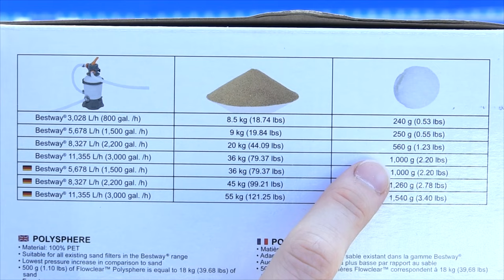Sandfilteranlage mit Filterballs Befüllen ✅ TOP ANLEITUNG: Wie Filterbälle für Pool Pumpe Wechseln?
Sandfilteranlage mit Filterballs Befüllen! Wie viele Filterbälle für Pool Pumpe Wechseln?

In diesem Video erfährst Du, wie Du Filter Balls, Kugeln und Bälle bei einer Sandfilter Poolpumpe selbst richtig tauschen kannst. Mit dieser Anleitung eine Sandfilteranlage mit Filterballs befüllen und somit erfahren, wie man Filterbälle für die Pool Pumpe wechseln kann.

Laut Erfahrungen und einem Test funktionieren diese bei einer Sandfilterpumpe bzw. Filteranlage wirklich super. Doch darf man sie auch rückspülen und wie oft kann man die Anwendung vom Hornbach Testsieger durchführen. Was ist die richtige Menge für den Poolfilter und wieviel bzw. wie viel darf ich somit einfüllen?

Wie schaut es aber mit Flockungsmittel in Kombination mit Filterkugeln aus und sollte man das System danach entlüften? Filtersand, Quarzsand oder Sand funktioniert eigentlich zum Betreiben recht ähnlich, doch was, wenn kein Druck da ist?

Das Einfüllen in die Anlage ist im Betrieb leider nicht möglich, jedoch lässt es sich nach dem Ausschalten ganz einfach tauschen bzw. austauschen. Die Anleitung funktioniert übrigens für fast alle Hersteller, egal ob Bestway Flowclear, Intex, Kesser oder auch Steinbach Miganeo, Monzana von Poolsana und Waterman Oku.

Erneuern muss man sie nach dem Einsetzen erst mal nicht so schnell. Doch kann man sie auch einfach Nachfüllen bzw. füllen bei vollem Pool und wie oft geht das gut? Wann ist der beste Zeitpunkt? Wie oft die Filterwattetauschen und welche sind die Besten?

Mit dieser Video Anleitung (deutsch & was tun?) / Montageanleitung / Bedienungsanleitung / Tutorial / Tipps & Tricks auf Youtube und im Jahr 2021, 2022 bzw. 2023, 2024 eine Sandfilteranlage mit Filterballs befüllen und dadurch erkennen, wie man Filterbälle für eine Pool Pumpe wechseln kann.

▬ Video Kurse ▬▬▬▬▬▬▬▬▬▬▬▬